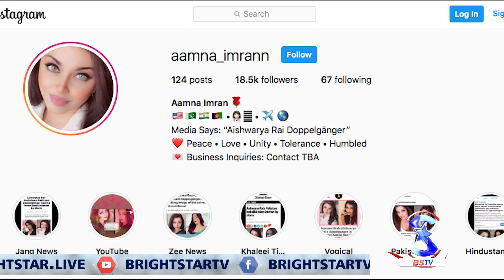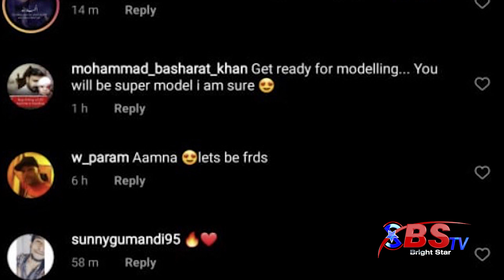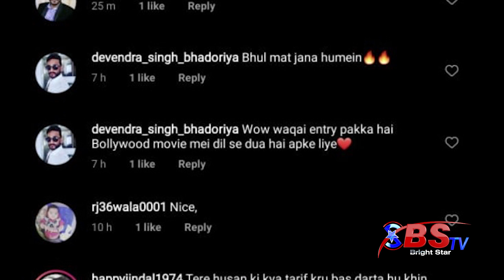Amna Imran look alike Aishwarya Ray | Aishwarya Rai's doppelganger from Pakistan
Bollywood's beauty queen Aishwarya Rai is always on the mind of her fans, and they leave no chance to simp on her. Well, it looks like Ae Dil Hai Mushkil actress was not enough for the internet as they have found her yet another doppelganger. This time, the internet came across a Pakistani blogger who has some uncanny similarities with the actress.
The doppelganger of Aishwarya is a Pakistani blogger Aamna Imran, who lives in the United States of America. As soon as the netizens came across her Instagram profile, they started flooding the comment section with compliments.